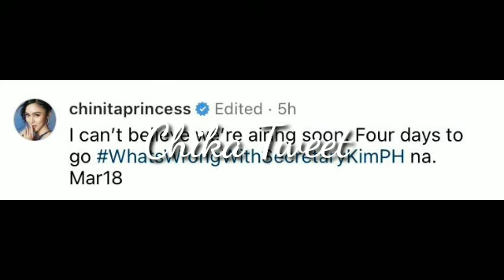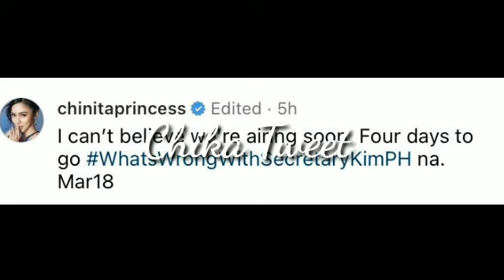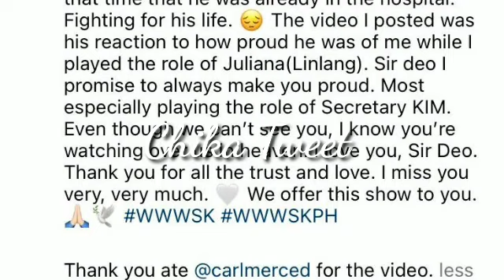KIMMY INALALA ANG PAGPAPAIYAK SA KANYA NI SIR DEO SO PROUD SA AKTRES